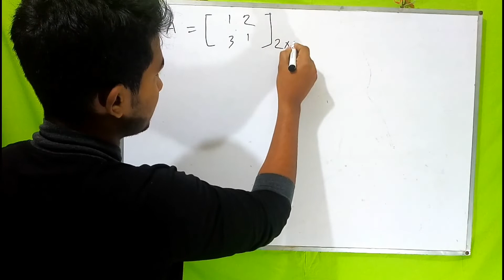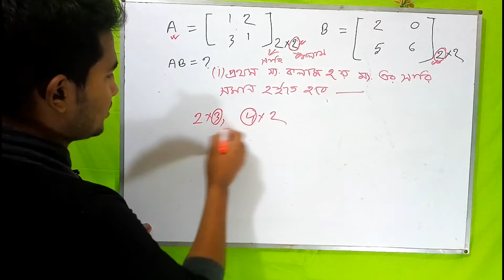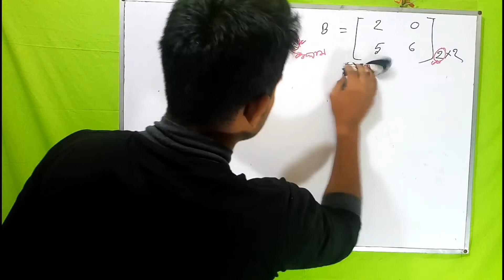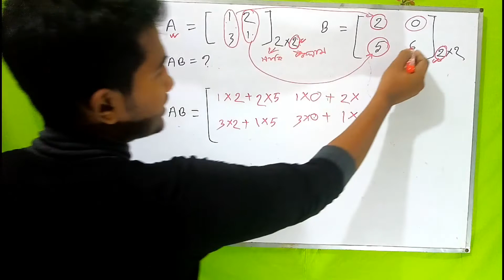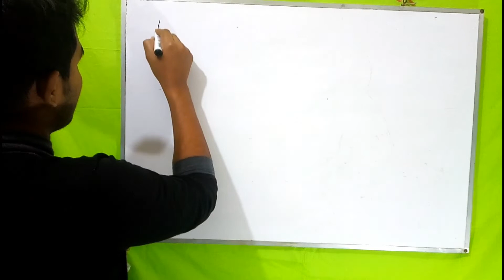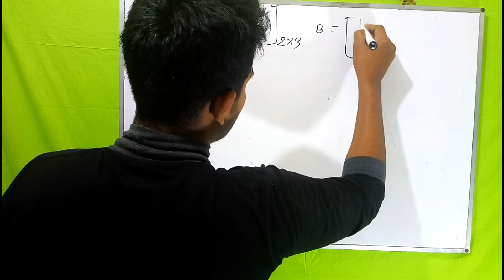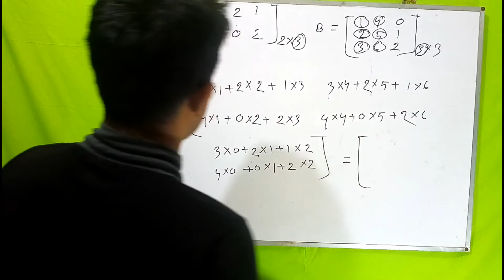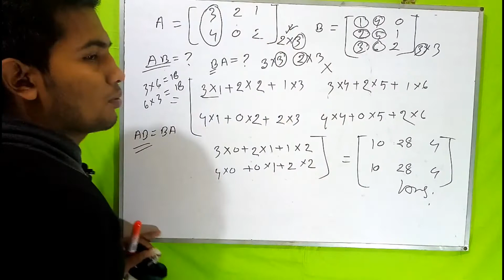ম্যাট্রিক্স এর গুন সবচেয়ে সহজ উপায়ে। matrix and determinants hsc and admission. Lecture 3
Precalculus Video Tutorial
 Higher Math 1st paper chapter 1 ( ম্যাট্রিক্স ও নির্ণায়ক )